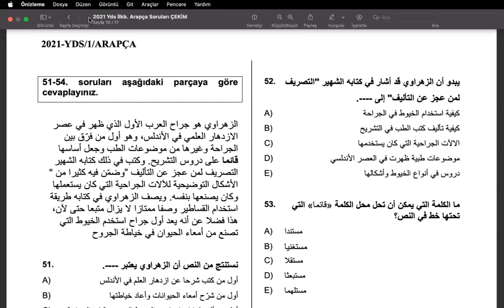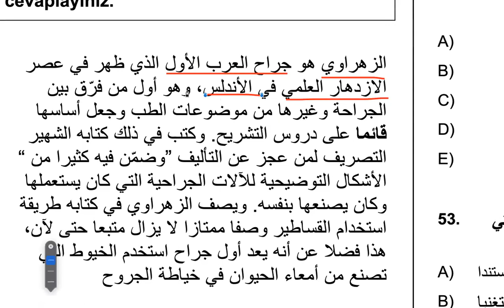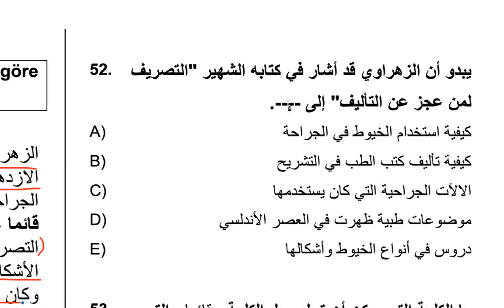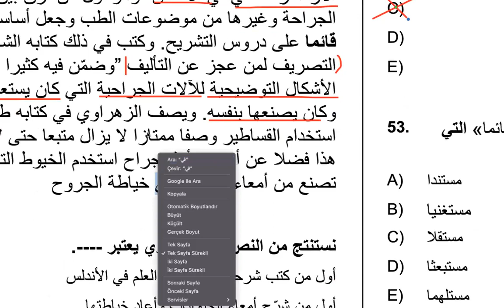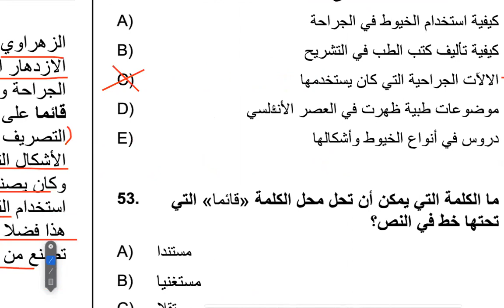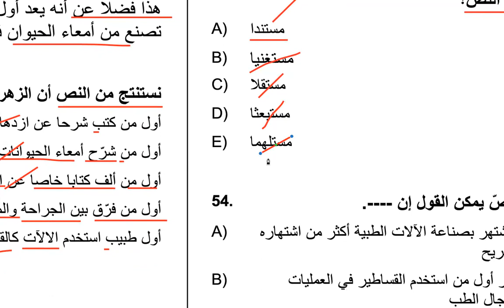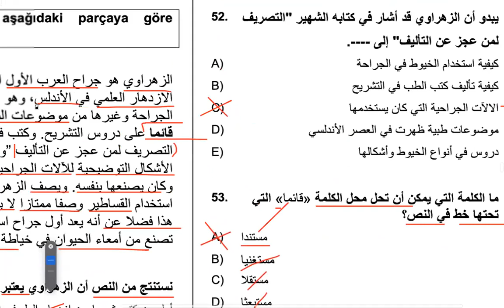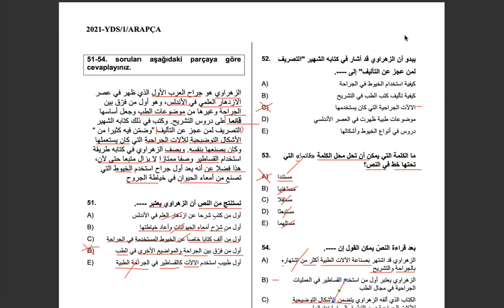2021-YDS/1 Arapça Soruları Çözümleri; 51-54. Sorular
2021-YDS/1 Arapça Soruları Çözümleri; 51-54. Sorular

Tercüme dersleri
دروس الترجمة
Translation lessons